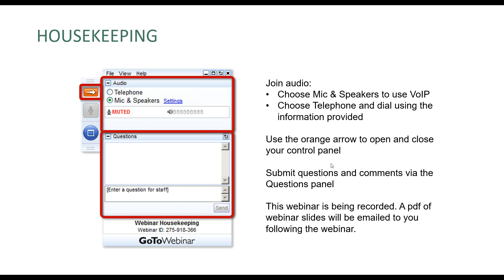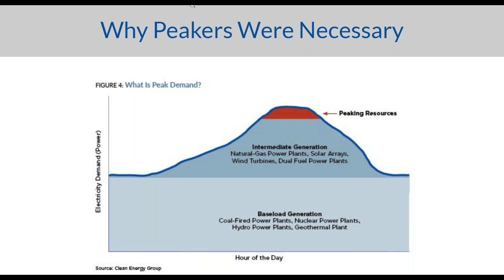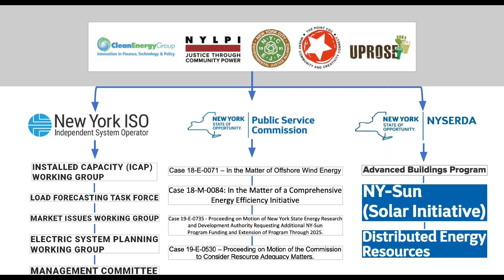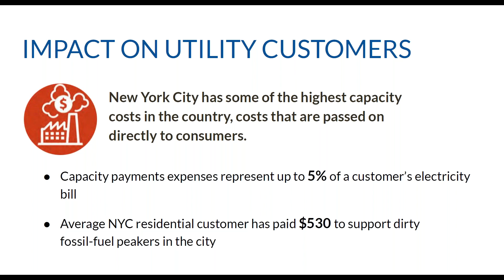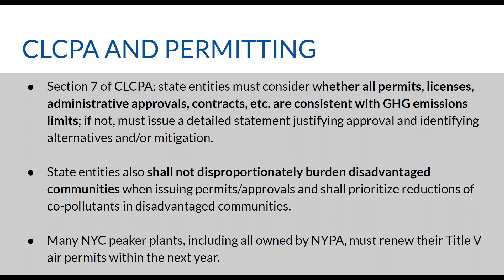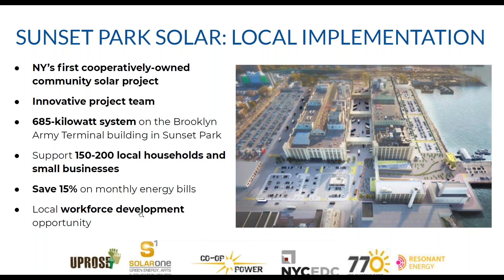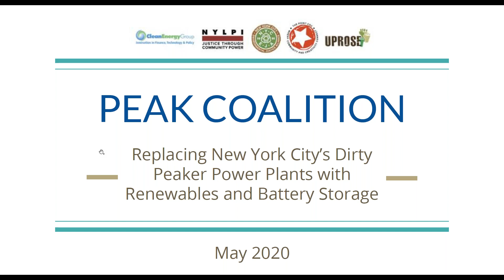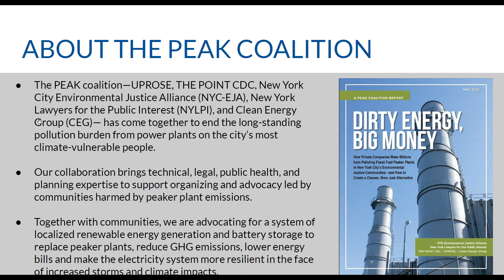Replacing New York City’s Dirty Peaker Power Plants with Renewables and Battery Storage (5/28/20)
Every year, hundreds of millions of ratepayer dollars flow to the owners of a fleet of New York City power plants, known as “peakers”, that fire up to meet periods of high energy demand on the grid. These inefficient peaker plants spew harmful emissions into neighborhoods already overburdened by pollution, such as the South Bronx, Sunset Park, and other environmental justice communities, exacerbating widespread health problems, including the current COVID-19 crisis, which is particularly deadly for people with respiratory problems.

The PEAK Coalition—UPROSE, THE POINT CDC, New York City Environmental Justice Alliance, New York Lawyers for the Public Interest, and Clean Energy Group—has come together to end this long-standing pollution burden on the city’s most climate vulnerable residents. The Coalition supports the transition away from polluting fossil-fuel peaker plants to a system of localized renewable energy generation and battery storage, resulting in reduced emissions, reduced electric utility bills, improved equity and public health, and a more resilient grid in the face of increased storms and climate impacts.

In this webinar, members of the PEAK Coalition detailed the finding of their new report, “Dirty Energy, Big Money,” which exposes the environmental and economic harms these power plants are inflicting on communities in New York City, and introduced measures the organizations are taking to replace peakers with renewables and battery storage. (Read the report

Panelists:
- Annel Hernandez, Associate Director, New York City Environmental Justice Alliance
- Carlos Garcia, Energy Planner, New York City Environmental Justice Alliance
- Seth Mullendore, Vice President and Project Director, Clean Energy Group
- Rachel Spector, Director – Environmental Justice Program, New York Lawyers for the Public Interest
- Summer Sandoval, Energy Democracy Coordinator, UPROSE

- Dariella Rodriguez, Director of Community Development, THE POINT CDC